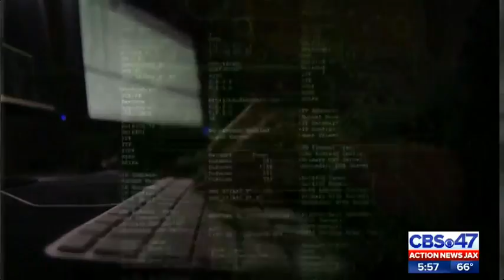State leaders warning about sophisticated e-mail scam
Local families say their phones are ringing off the hook with calls from would-be thieves.

One man told Action News Jax, “You don’t want to use technology anymore. I don’t want to use my electronics anymore. I want to go back to putting notes on birds.”

Florida’s Attorney General Ashley Moody is warning about e-mail hijacking, an evolved form of phishing attack.

The office sent out an alert, saying scammers are accessing ongoing e-mail conversations and sending new links where victims are providing personal information.